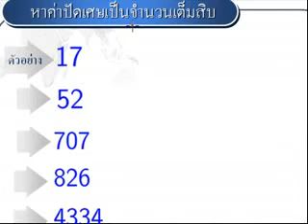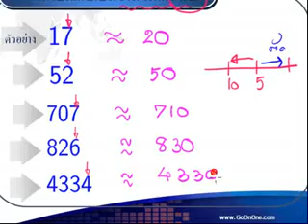1. การปัดเศษเป็นจำนวนเต็มสิบ การปัดเศษเป็นจำนวนเต็มร้อย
การปัดเศษเป็นจำนวนเต็มสิบ, การปัดเศษเป็นจำนวนเต็มร้อย ,การปัดเศษเป็นจำนวนเต็มพัน